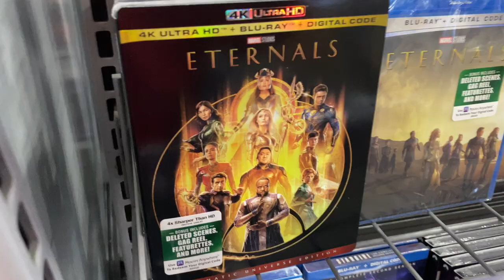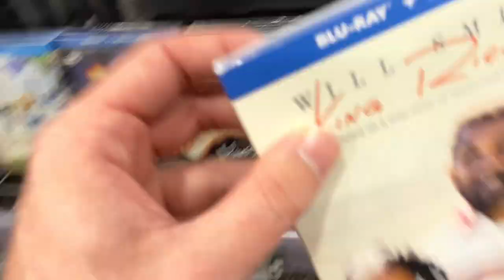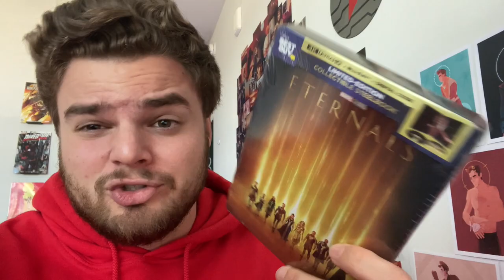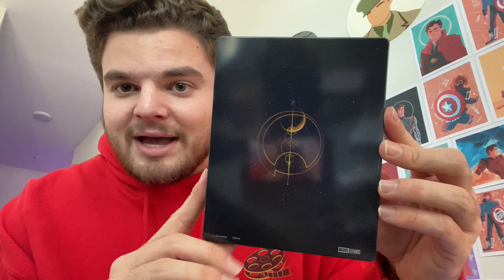ETERNALS BLU-RAY HUNT & UNBOXING!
We went to Best Buy to try and find the new steenbok for ETERNALS!

AMAZON WISH LIST: